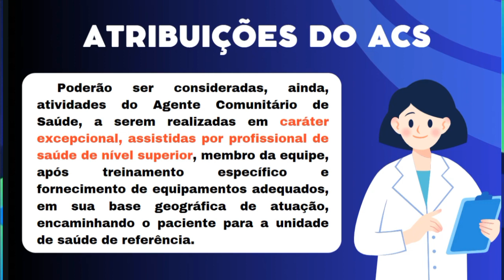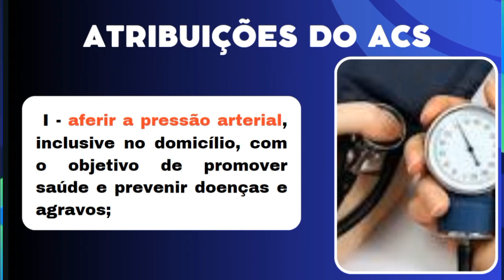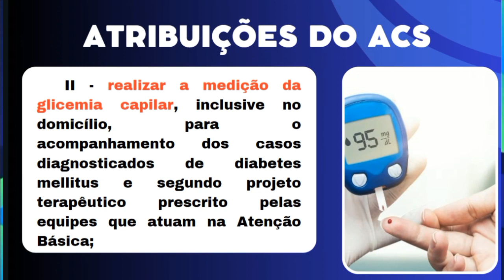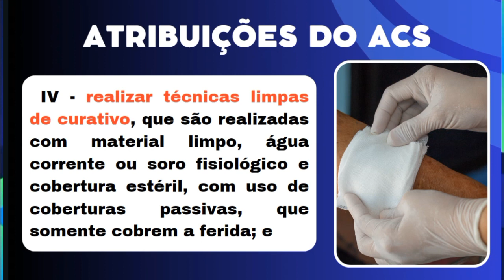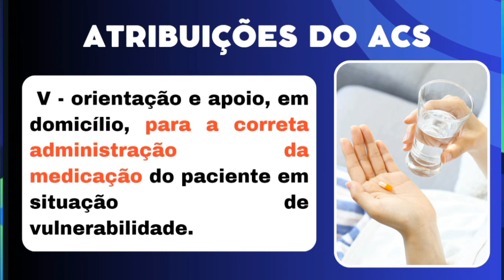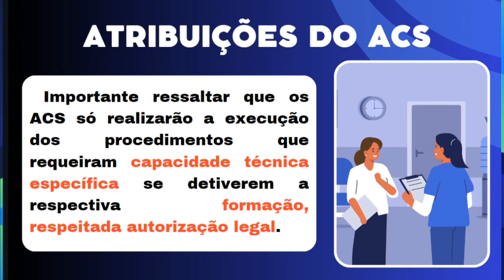ATRIBUIÇÕES DO ACS DE CARÁTER EXCEPCIONAL - PNAB 2017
POLÍTICA NACIONAL DE ATENÇÃO BÁSICA DE 2017 (Origem: PRT MS/GM 2436/2017, Anexo 1)

ATRIBUIÇÕES DO ACS:
Poderão ser consideradas, ainda, atividades do Agente Comunitário de Saúde, a serem realizadas em caráter excepcional, assistidas por profissional de saúde de nível superior, membro da equipe, após treinamento específico e fornecimento de equipamentos adequados, em sua base geográfica de atuação, encaminhando o paciente para a unidade de saúde de referência.
I - aferir a pressão arterial, inclusive no domicílio, com o objetivo de promover saúde e prevenir doenças e agravos;
II - realizar a medição da glicemia capilar, inclusive no domicílio, para o acompanhamento dos casos diagnosticados de diabetes mellitus e segundo projeto terapêutico prescrito pelas equipes que atuam na Atenção Básica;
III- aferição da temperatura axilar, durante a visita domiciliar;
IV - realizar técnicas limpas de curativo, que são realizadas com material limpo, água corrente ou soro fisiológico e cobertura estéril, com uso de coberturas passivas, que somente cobrem a ferida; e
V - orientação e apoio, em domicílio, para a correta administração da medicação do paciente em situação de vulnerabilidade.
Importante ressaltar que os ACS só realizarão a execução dos procedimentos que requeiram capacidade técnica específica se detiverem a respectiva formação, respeitada autorização legal.